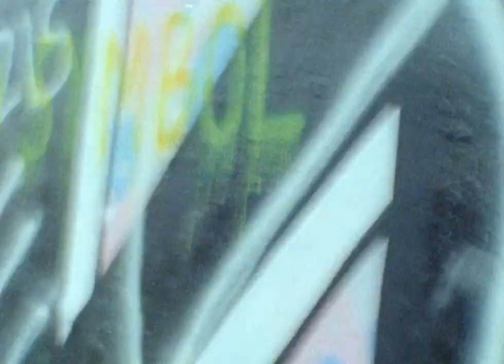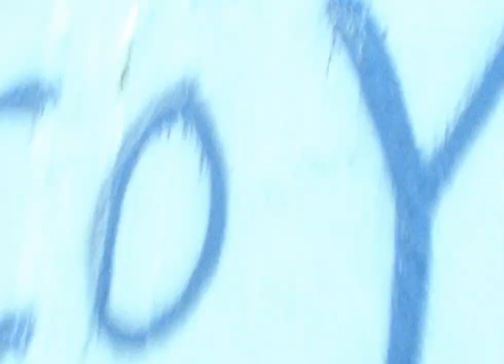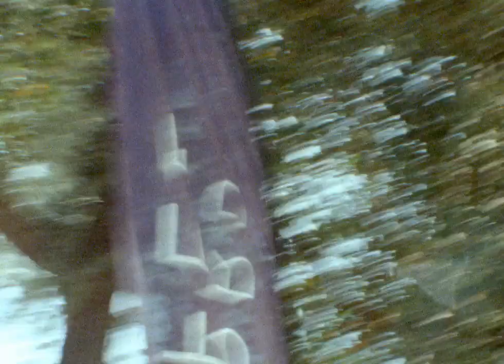Wildflower Graffiti Action Light Painting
Here is my first Super 8 movie in raw, un-edited form, as it is, for your enjoyment, titled "Wildflower Graffiti Action Light Painting". It is silent and 6.5 minutes. I will add it to my February monthly movie, coming soon, along with all of the dictaphone recordings, photos and other video clips that I took during the month.